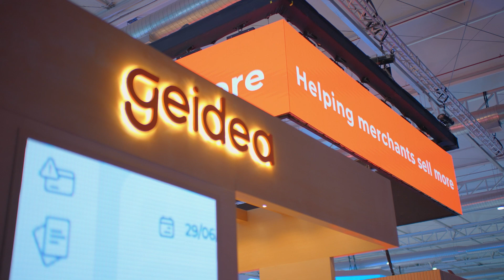Seamless Riyadh Day 1 Highlights